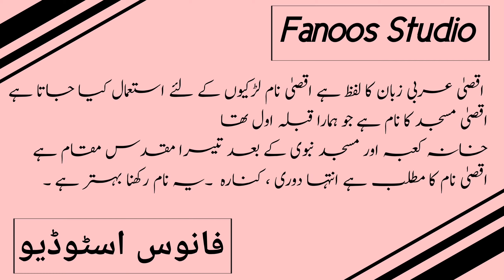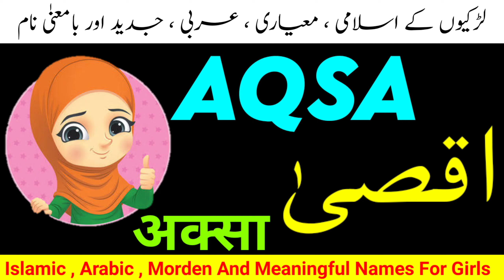Aqsa Name Meaning In Urdu , Hindi English | Aqsa Naam Ka Matlab| Masjid E Aqsa| Girl's Islamic Name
Sunday 31st  july 2022

Video No :-

Note:
Aqsa Name Meaning In Urdu | Aqsa Naam Ka Matlab | Aqsa Naam Ke Mayna | Islami Channel
اقصیٰ نام کا مطلب

Cover Topic :-
Aqsa naam ka matlab
Aqsa naam ke mahine
Aqsa naam
Aqsa naam ki ladki
Aqsa naam ka status
Aqsa naam ke status
Aqsa naam ki video
Aqsa naam ka matlab kya hai
Aqsa naam ke mane kya hai
Aqsa naam ki shayari
Aqsa name status
Aqsa name meaning
Aqsa name meaning in urdu
Aqsa name whatsapp status
Aqsa name ka matlab
Aqsa name dp

Aqsa Name meaning in Hindi
Aqsa Naam Ke Mayne
Aqsa Islamic Baby Name Meaning In Urdu
The Meaning Of Aqsa
Aqsa Muslim Name Meaning In Urdu
Aqsa Islamic Name Meaning In Urdu
Aqsa naam ki  Mazid tafseel

اسلامی نام
اقصیٰ نام کے معنی
اقصیٰ کا مطلب
اسم اقصیٰ
اقصیٰ نام میں چھپے حیرت انگیز راز
معنى اسم اقصیٰ في الاسلام
 अक्सा नाम मीनिंग इन उर्दू
 अक्सा नाम का मतलब
  अक्सा  मीनिंग इन उर्दू
Aqsa baby name
Aqsa islamic name

Aqsa Name Meaning In English
Aqsa Name Meaning In arabic
Aqsa Name Meaning In quran
Aqsa naam ka matlab kya hota hai
Aqsa Name Ke Mayne
Aqsa Name Meaning In Urdu Islamic Baby Name
Aqsa meaning
Aqsa Naam meaning
Aqsa meaning in urdu
Aqsa meaning in hind
Aqsa ke Mana
Aqsa ke mana
Aqsa name meaning
meaning of Aqsa  in urdu
Aqsa muslim name meaning i
Aqsa naam ki dilchasp khoobian
Aqsa
Bacchi ka naam Aqsa hai
meaning Aqsa naam

unique names
pretty Names
Pakistani Girls Name
Fancy Names